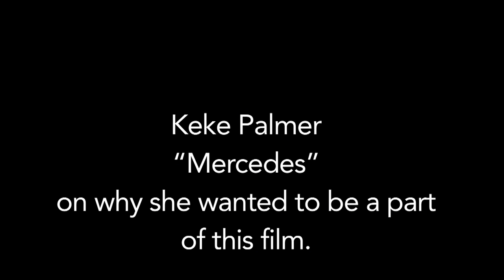Hustlers (STX Films) World Premiere Keke Palmer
Hustlers hits theaters on September 13th!

Promotional video courtesy of STX FILMS/STX ENTERTAINMENT

HUSTLERS follows a crew of savvy former strip club employees who band together to turn the tables on their Wall Street clients. The film is inspired by the article published by New York Magazine entitled “The Hustlers at Scores” written by Jessica Pressler.